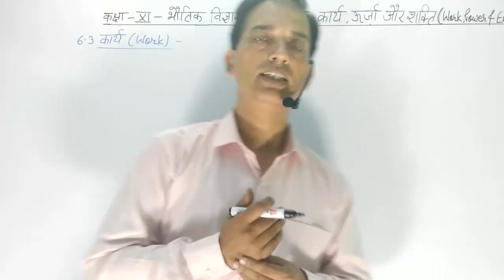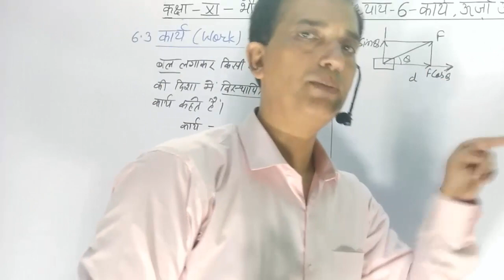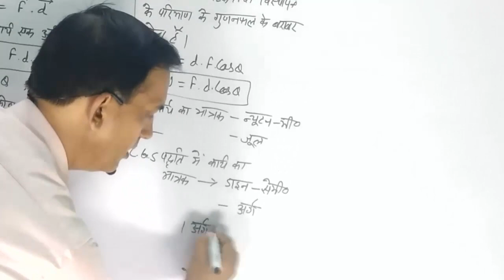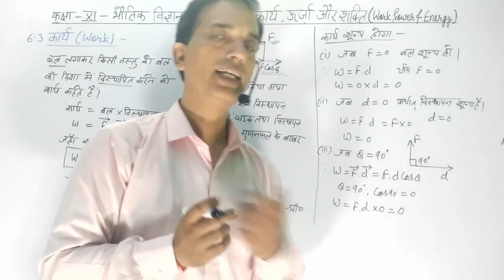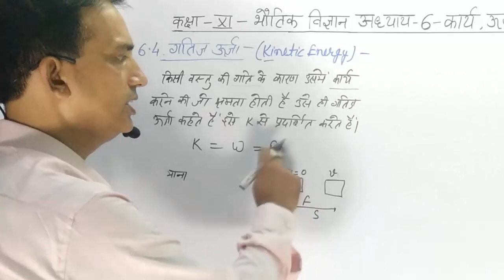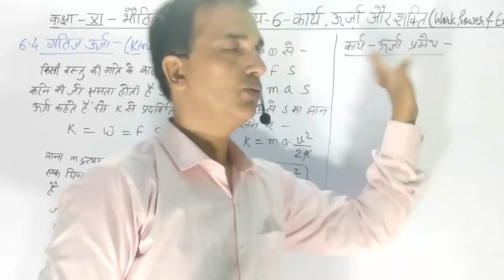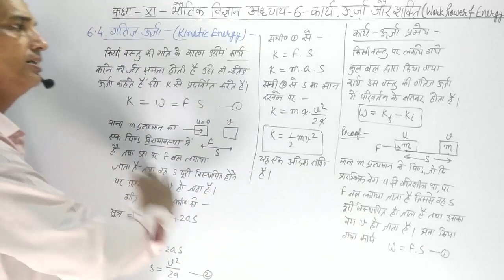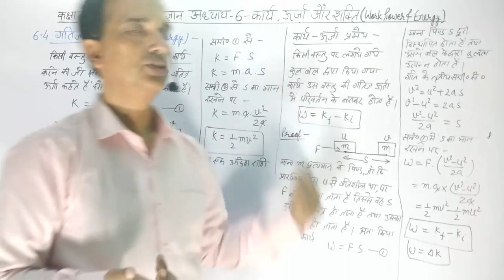11 Physics in Hindi| NCERT Class 11 Physics|Work, Power & Energy| Chapter 6 Part 02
11 Physics in Hindi| NCERT Class 11 Physics|Work, Power & Energy |Chapter 6 part 02  , Physics May I Help You, Physics May I Help You
11 Physics in Hindi| NCERT Class 11 Physics|Work, Power & Energy |Chapter 6 part 02

In this video we start class 11 physics. I try my best to complete whole course before November. If you think you

NCERT NUMERICAL SOLUTION, PHYSICS NUMERICAL, HARYANA BOARD PHYSICS, BIHAR BOARD PHYSICS, 11 PHYSICS CHAPTER 6
11 Physics in Hindi| NCERT Class 11 Physics| Work, Power & Energy |Chapter 6 part 02, Physics May I Help You, Physics May I Help You,
11 Physics in Hindi| NCERT Class 11 Physics|Work, Power & Energy |Chapter 6 part 02

class 11 physics ncert,
physics 11,